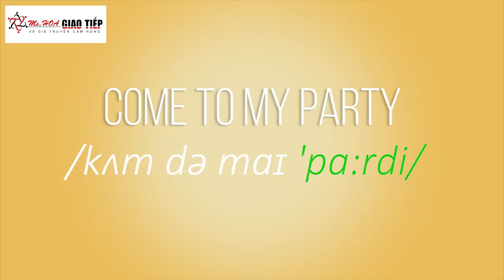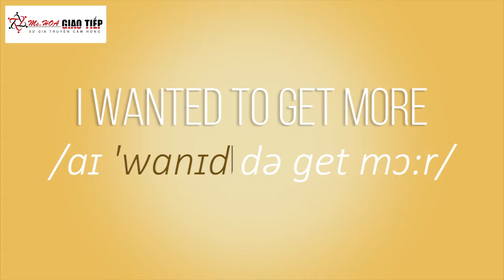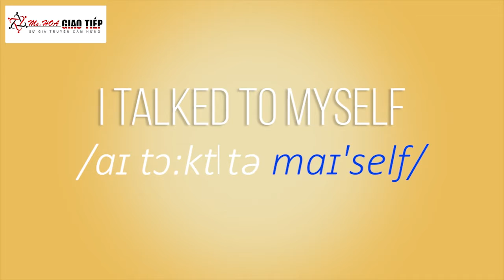Hiện tượng giảm âm với giới từ TO trong Phát âm tiếng Anh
Giới từ TO rất phổ biến phải không nào, thông thường phát âm giới từ này là âm mạnh - Strong Voice nhưng cũng rất nhiều câu là Weak voice - âm nhẹ đó. Phát âm chuẩn với Ms Ngọc Cúc - Sứ giả Ms Hoa Giao tiếp với giới từ TO này nhé.